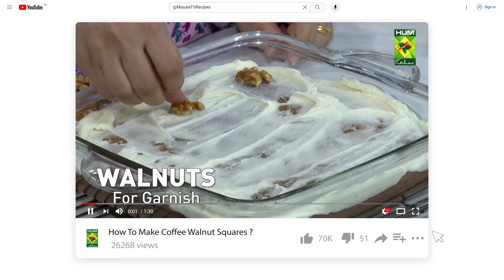Mun ki Badboo Khatam Karne ka Ilaj | Mouth Smell Solution | Home Remedy | Herbalist Ghalib Agha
Mun ki Badboo Khatam Karne ka Ilaj | Mouth Smell Solution | Home Remedy | Herbalist Ghalib Agha | MasalaTv  @MasalaTVRecipes

Masala Tv Recipes | Masala Recipe | Hum Masala TV | Hum Masala | Masala Tv | Health Tips